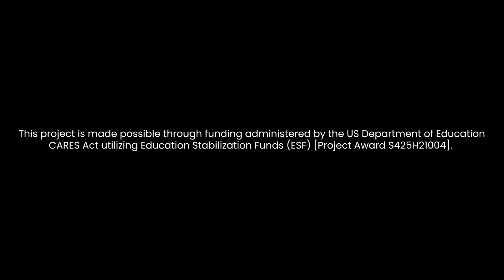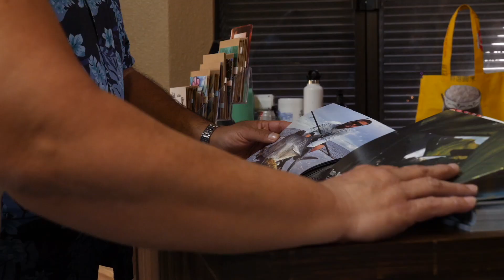University of Guam Sea Grant & Guåhan Sustainable Culture 2023 Calendar Launch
UOG Sea Grant and Guåhan Sustainable Culture launched their 2023 Calendars at the G3 Makerspace and Innovation Hub. The calendars feature information on the tides, moon phases, fruit and vegetable seasons and much more.